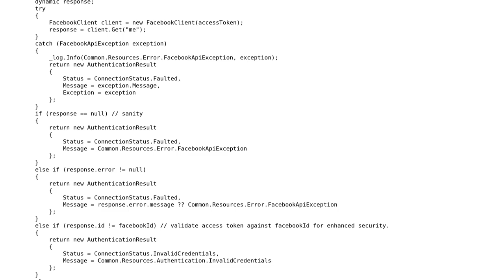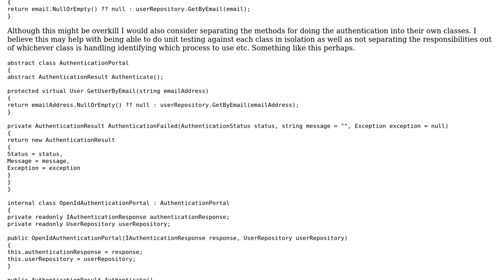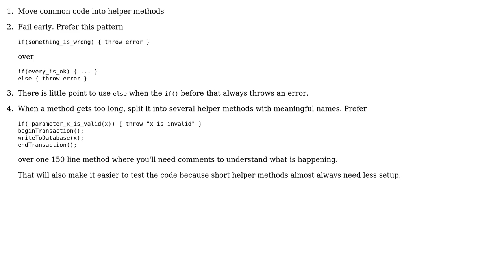Code Review: nested if structure, how could it be improved? (2 Solutions!!)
Code Review: nested if structure, how could it be improved?

With thanks & praise to God, and with thanks to the many people who have made this project possible! | Content (except music & images) licensed under CC BY-SA | Music | Images & others | With thanks to user dreza user bevacqua user Aaron Digulla and the Stack Exchange Network Trademarks are property of their respective owners. You are responsible for your own actions.